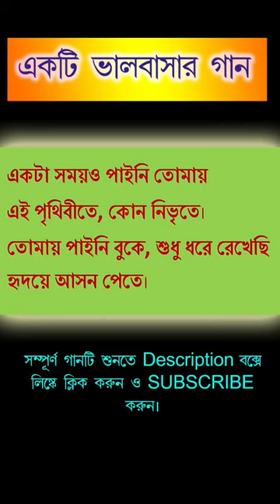Love Song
This Bengali basic song is created by me recently.

Bengali song,
Adhunik gaan,
bangla song
bangla gaan

Singer : Jayanta Sen
Lyricist : Jayanta Sen
Composer : Jayanta Sen
Music Arrangement : Arkodeep Karmakar
Recorded at : Studio Deep Sound
Album : Tabuo Banchi